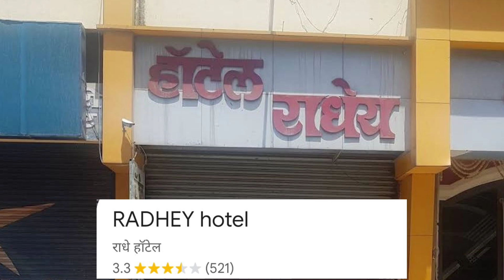BEST BUDGET HOTEL IN MALKAPUR BEST COUPLE HOTEL IN MALKAPUR RAILWAY STATION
Your Querie